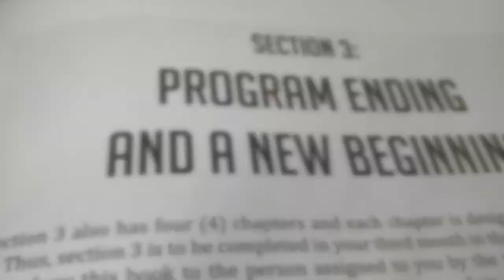Treatment Workbook for Opiate-Related Issues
What Do I Do Now is a 12-week, specialized workbook targeting opiate-focused drug courts, medically-assisted treatment patients, and offenders in treatment for opiate-related issues. The program is open-ended meaning clients can begin participation at any time. The 36-page  workbook is designed for easy implementation and adapts to any treatment venue. The 12 sessions require a weekly interaction with program staff. The program focuses on two major goals: Assisting participants to complete the first three months of treatment and to foster ongoing engagement in treatment after the initial three-month period.